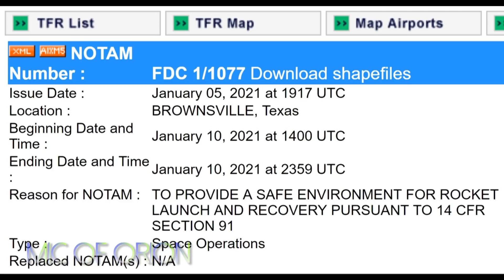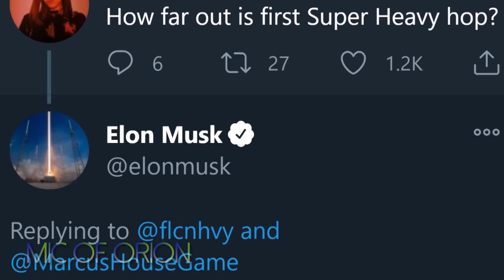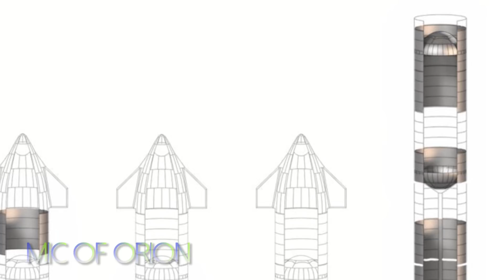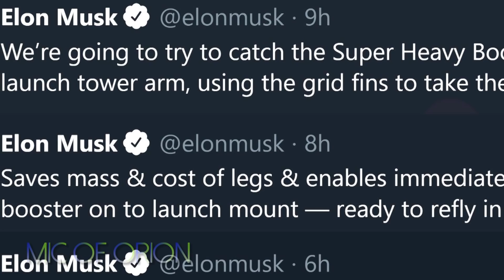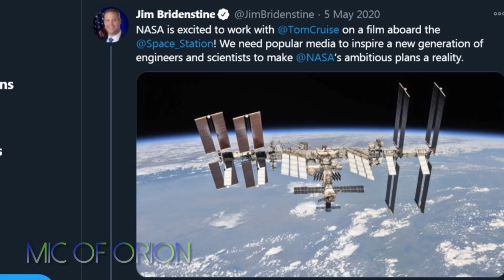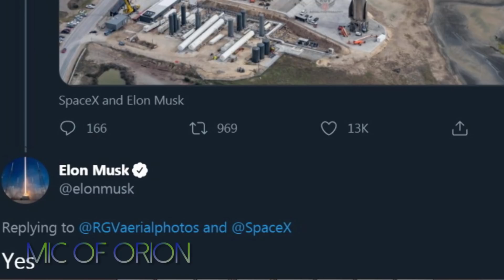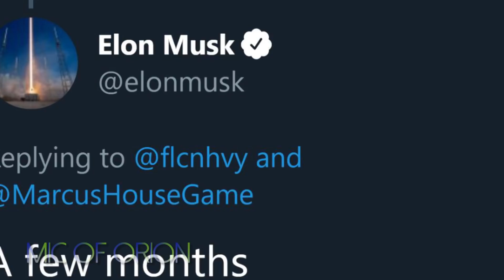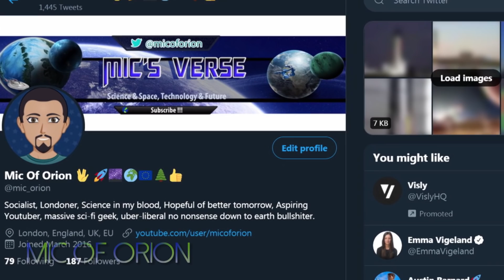Starship SN9 Flight Test Imminent! & Super Heavy Update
SpaceX Performed a successful static fire test with now a SN9 flight test  very likely on January 11th or 12th.  Also extensive news regarding Super Heavy, Tom Cruise, Crew Dragon and ISS trip as well as what lies ahead for SpaceX, including potentially SN10 and SN9 due flight test at the end of this month.

All the latest updates on Starship SN-9, Super Heravy and what lies ahead for SpaceX in near future.

Twitter - I am thinking of starting a group on twitter but only when I have enough followers on twitter to separate the two.

- for more information about upcoming SpaceX launch dates